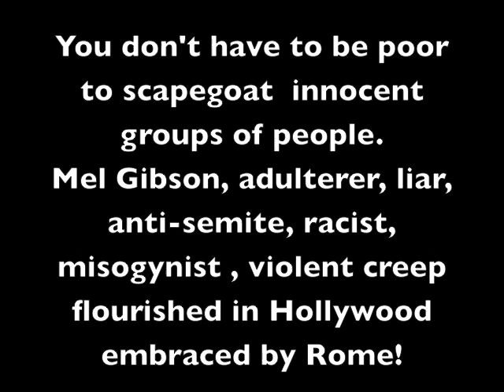Mel Gibson uses "N" word, he is racist, anti-Semite, misogynist burn in hell Mel!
Mel Gibson's inner Nazi keeps surfacing. Why is that? Because he is a Nazi. TMZ reports some how mysteriously, tapes that his ex-gold digging girl friend recorded without his knowledge when he made racist, misogynist, violent, sexually threatening  as in rape her mouth, not his exact words, my interpretation  before he burns down her house was all caught on tape and were released to the press.  The judge says he is investigating the leak.
Once you click on this link you can find out a lot more about burn in Hell Mel.

Here it the link from TMZ on Mel Gibson "hurling the N word".    I just quickly scanned a piece from The New York Post and it was clear to me, Mel Gibson, misyognist was projecting his rage and violence on to innocent black men he calls the "N" word.

This is not new behavior from liar, adulterer, anti-semite, racist Mel Gibson but finally exposed by a gold digger who finally did one good deed and it wasn't because she was selfless but she finally exposed Mel Gibson's inner Nazi.

This man is proof you don't have to be poor and ignorant to be filled with hate and scapegoat innocent people, in fact entire groups of innocent people and threaten women, I am guessing many in to silence. Where better to threaten and bully women but in Hollywood.

Finally the true Mel Gibson has been exposed.

Everything expressed here are the opinions of me, Suzannah B. Troy.  Mel Gibson is aging so he looks as ugly on the outside as he is on the inside.  He should be shunned and booed where ever he goes and next time he is caught drunk driving he needs to go to jail instead of the special Holly-woo-wood treatment that lets people guilty as sin go free.

I call him Burn in Hell Mel!